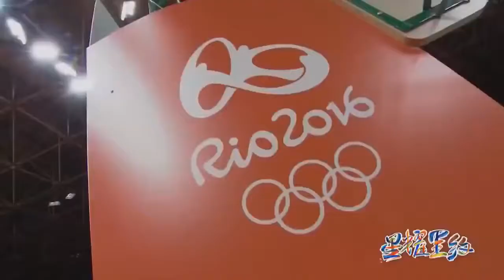星耀里约——里约奥运会纪录片 (中国羽毛球队和马来西亚羽毛球队）